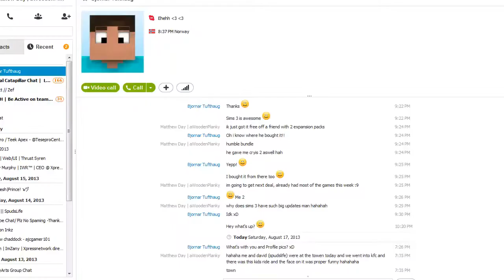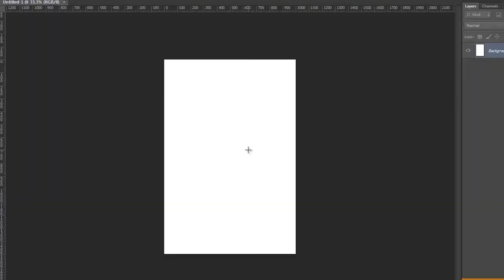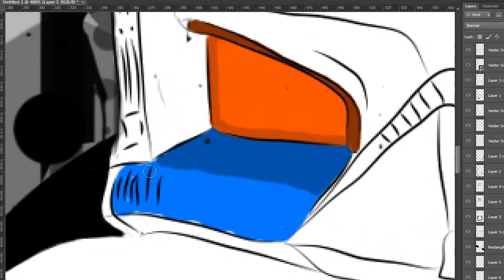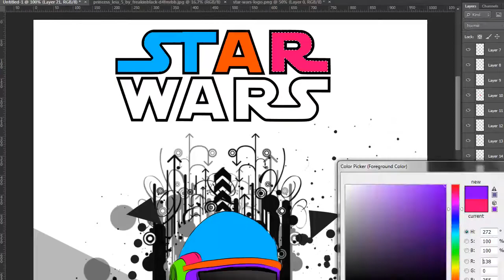StarWars Poster | Illustration | By Planky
Can we smash 15 likes on this insane Poster from Planky ? Like the shit out of this and leave your feedback in the comments below. Tell your friends about us becuase our aim is to keep growing as a team to be one of the best in the community!

Skype - HoggDzn
Skype - aquazgfx
Skype - ryan.moles1